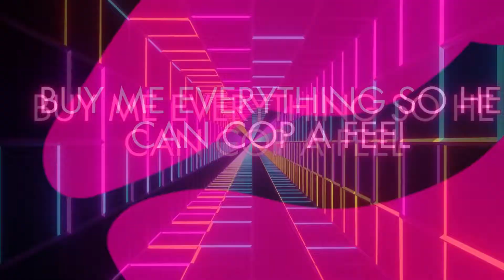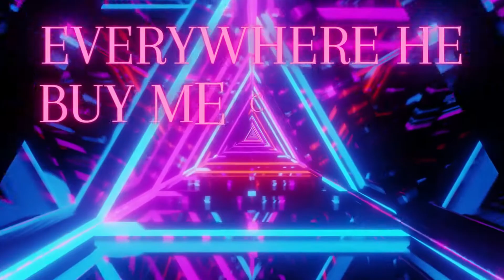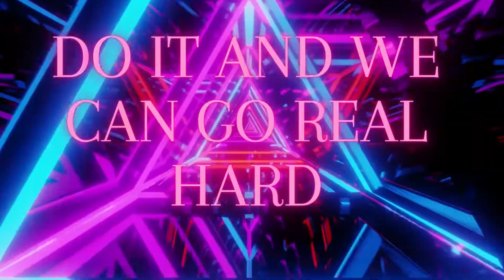Miss Brat - Paris Argo (LYRICS)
⚠ FLASH WARNING!  ⚠